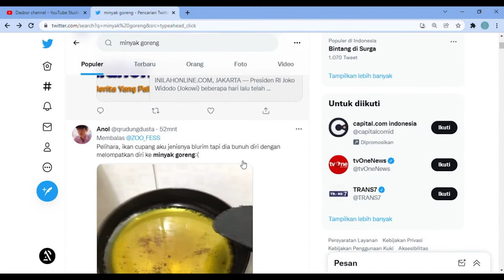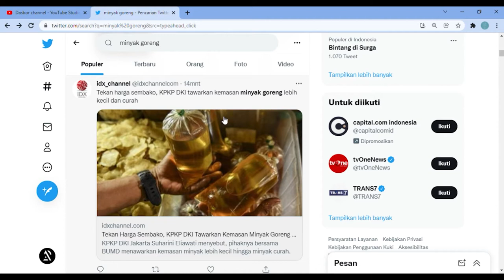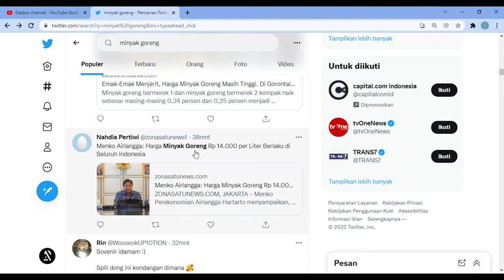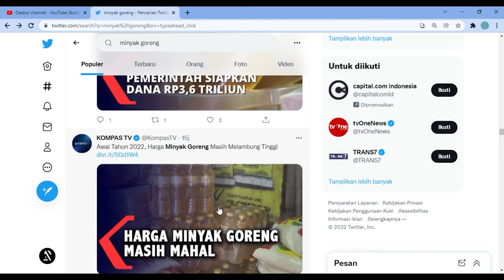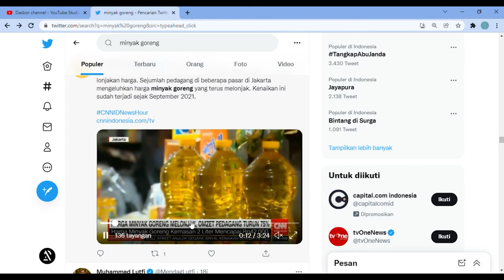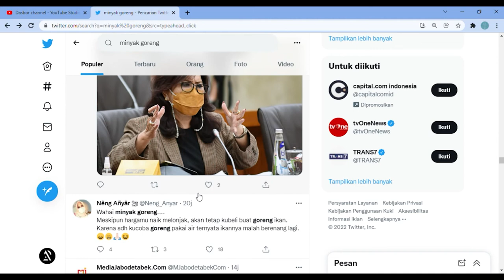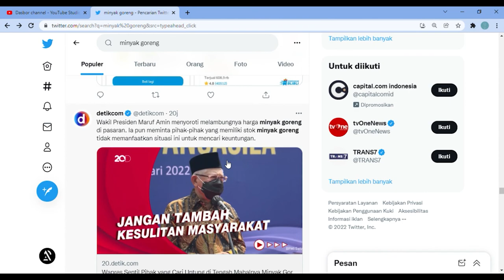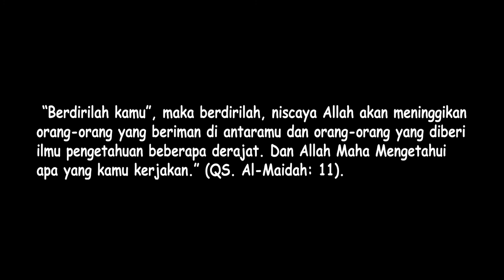Minyak Goreng Harga 2000 Rupiah. Ini Caranya !!